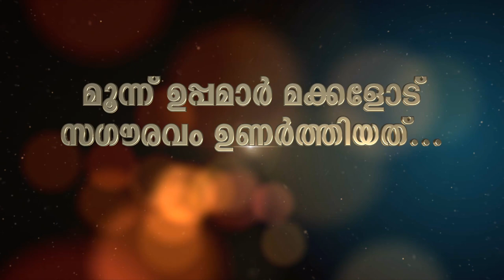മൂന്ന് ഉപ്പമാർ മക്കളോട് സഗൗരവം ഉണർത്തിയത്... | Short Video | Hussain Salafi